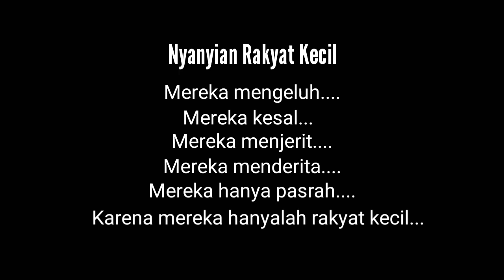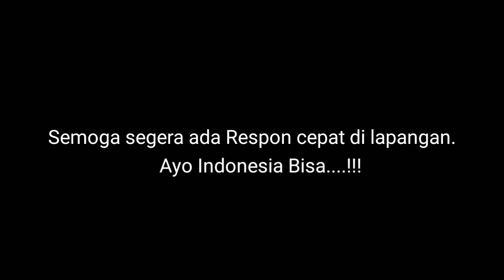Parung Panjang Viral Di SosMed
Warga Kena ISPA, Gara - Gara Jalan Rusak.